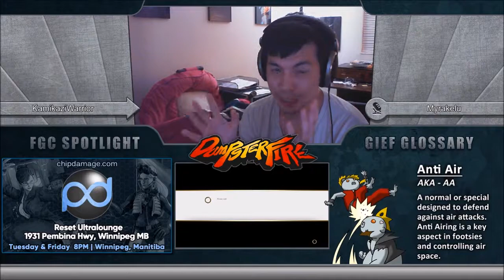Winners Top 8 Alekaii (Akuma) vs Marauder (Urien, Cammy)